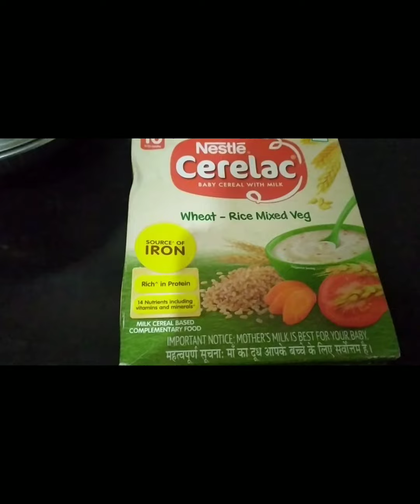cerelac preparation# Nestle baby cerelac#quick and easy#youtube vedios